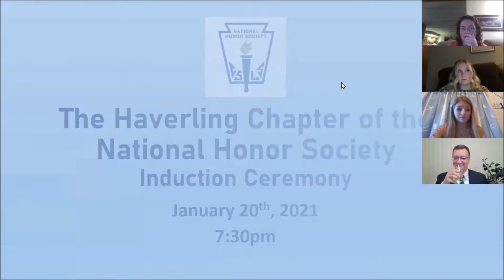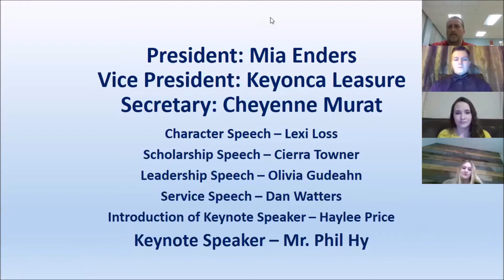NHS 2021 Induction Ceremony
This is a recording of the Haverling HS 2021 (virtual) National Honor Society Induction Ceremony.   Please note that for approximately the first 1 minute and 45 seconds there no sound. Then the ceremony formally begins and for about the first 10 seconds the Internet was a little choppy, but the remainder of the ceremony is great.  Thanks to all involved!!